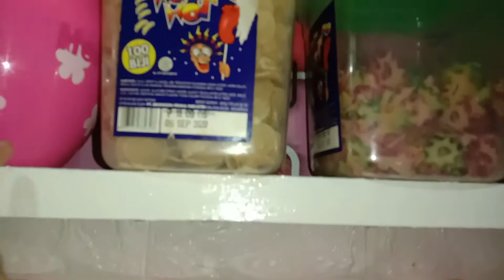Review Gerbang Hello Kitty || Ambalan Dapur Minimalis Low Budget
Hai semuaanyaa... Assalamu 'alaikum warahmatullahi wabarakatuh...
jumpa lagi di Dapur Mini A&R Family, terima kasih buat teman-teman yang sudah klik video ini, semoga videonya bermanfaat dan dapat memberikan sedikit inspirasi buat teman-teman semua. Oke teman-teman divideo kali ini aku akan mereview tentang Gerbang Hello Kitty || Ambalan Dapur Minimalis Low Budget. Bagi teman-teman yang penasaran bagaimana video selanjutnya, jangan kemana-mana yah...

Nonton minimal 3 menit sebelum like, komen dan SUBSCRIBE agar tidak kena SP*M yah,... Dan Video Lainnya TEKAN Please Support Kami Dengan Cara Like, Comment yang positif yah, Subscribe Dan Share Karena Support Dan Subscribe Kalian Membuat Kami Terus Semangat Untuk Berkarya.😊

BANYAK TERSENYUM, HIDUP SEDERHANA DAN, SELALU BERSYUKUR. Semoga videonya bermanfaat.

Sekian untuk hari ini, jangan lupa bahagia, semoga menjadi inspirasi buat semua.